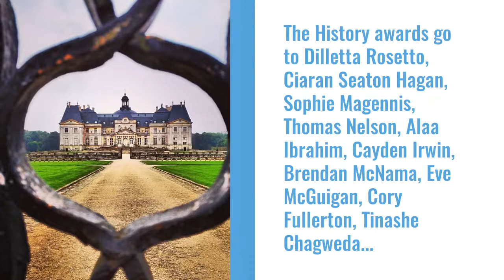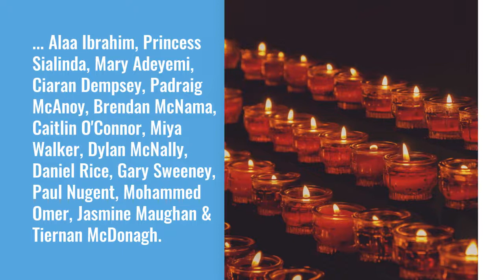Key Stage 3 Awards Autumn Term 2021